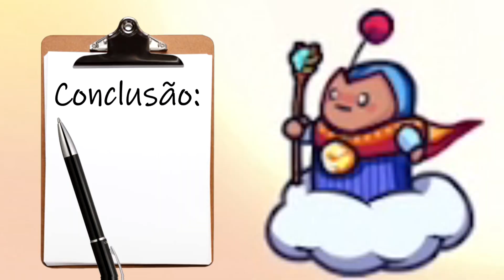"EU SINTO TE INFORMAR.. VOCÊ É RUIM!" KKKKKJJ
~quecomeçofoiesseUHAUHAUHA~

Jogo: Tricky Towers
Versão: PC